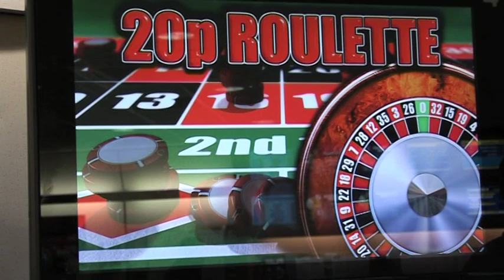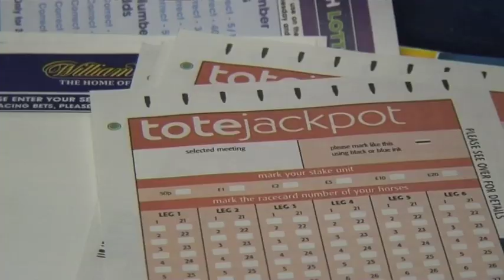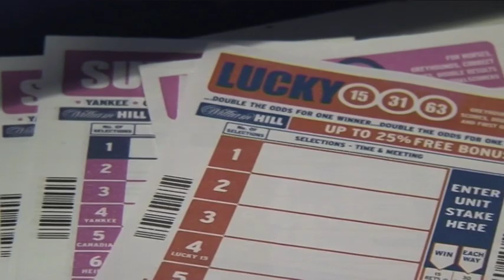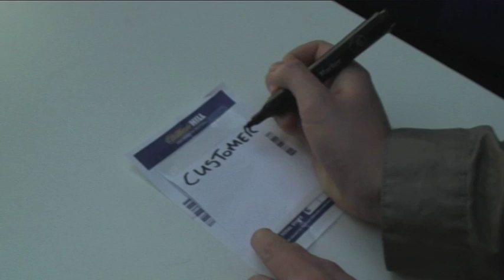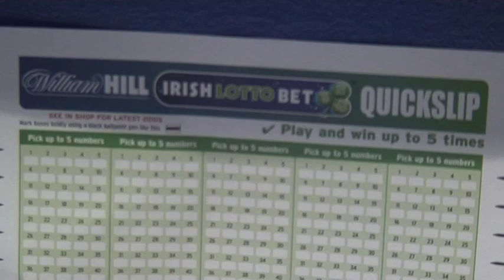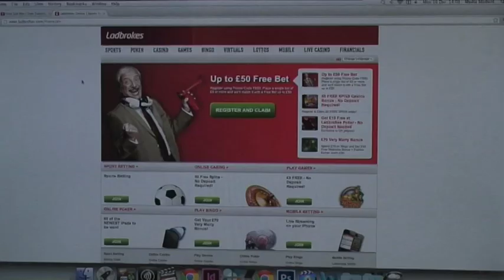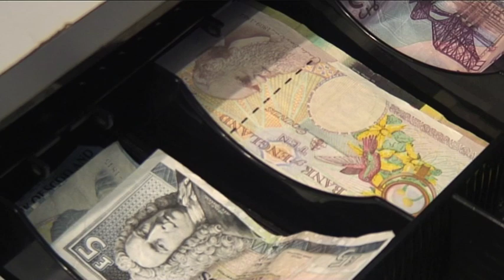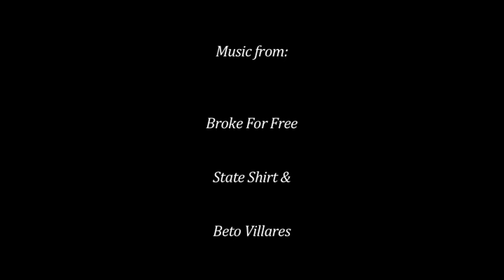Short documentary on Bookmakers